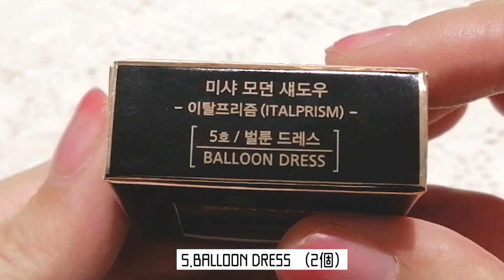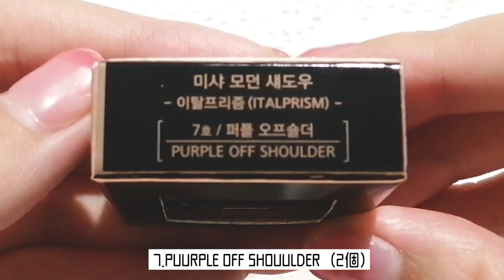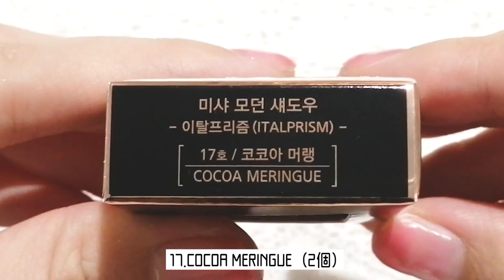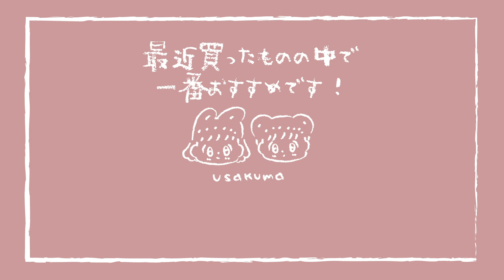1個136円のめちゃくちゃよかったアイシャドー😌😌😌【Qoo10/MISSHA/イタルプリズム】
今回は、「ミシャのアイシャドー（イタルプリズム）1780円のセット」をご紹介します。

コメントなど頂けたらとても嬉しいです。

PS：最近買ったものの中で一番おすすめです！

0:00 オープニング
0:35 BALLON DRESS
0:53 ROSE CORSAGE
1:11 PURPULE OFF SHOULDER
1:38 MILANO SHOW
2:01 TRENCH COAT
2:25 COCOA MERINNGUE
2:52 SHAERATO
3:17 MERRY MOON
3:38 まとめ